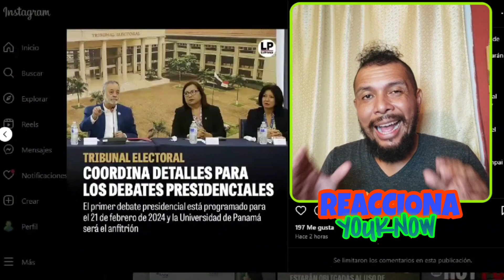Última HORA 🚨 Tribunal Electoral 🗳️ Anuncia Fecha del Primer Debate Presidencial 🚨 es Imperdible!